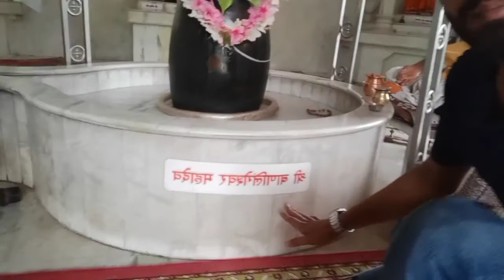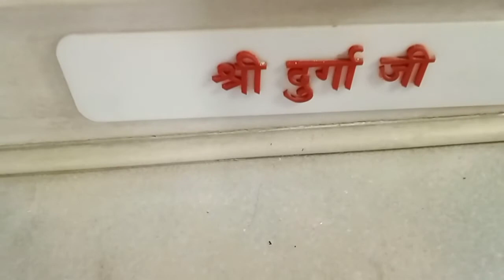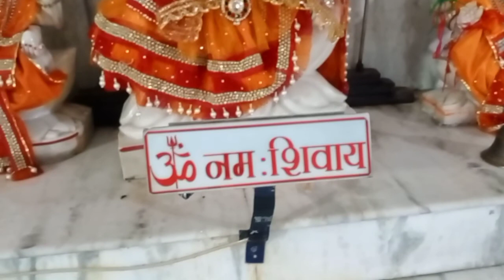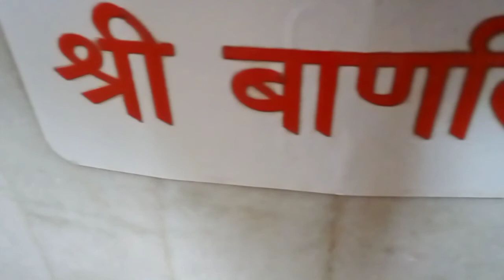Govind Shiv Mandirsafeda baad BarabankiPanchmukhi Hanuman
Panchmukhi Mandir Barabanki
Shiv Mandir BarabankiUP Uttar Pradesh
Panchmukhi Mandir
amazing 🤷Shiv Mandir Barabanki
Sudhir MishraRaebareli Uttar Pradesh
Shiv Mandir#Panchmukhi Mandir
Mandir Barabanki Sai Mandir